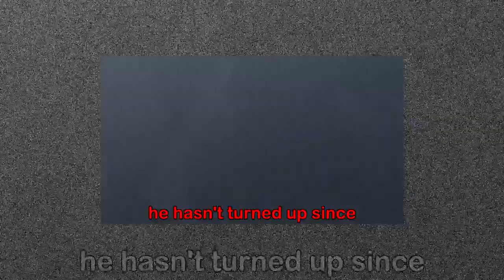YOU CAN DO WHAT TO THE COWS??? - PGA 2K21 Highlights #20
Today I learned that there were cows in this game...